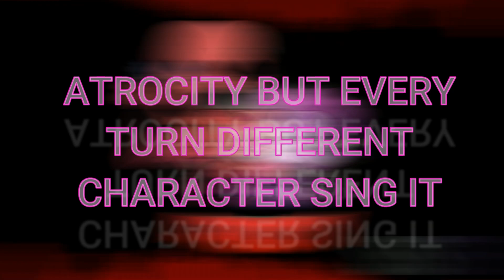ATROCITY BUT EVERY TURN DIFFERENT CHARACTER SING IT | Friday Night Funkin | Vs The Skeletons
Chromatic and Sound Font Credits

FLP: @SasterSub0ru

Miniatura:@Clocket_